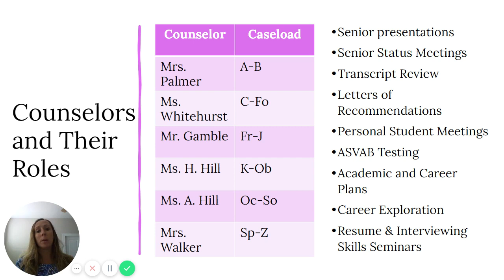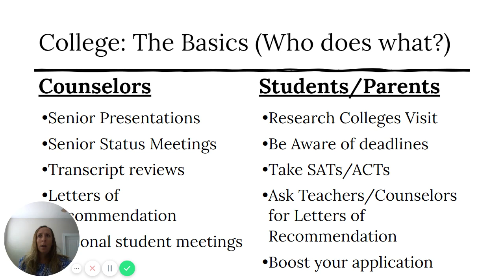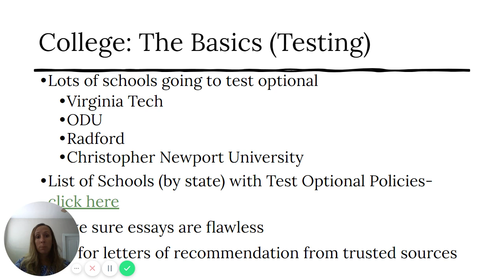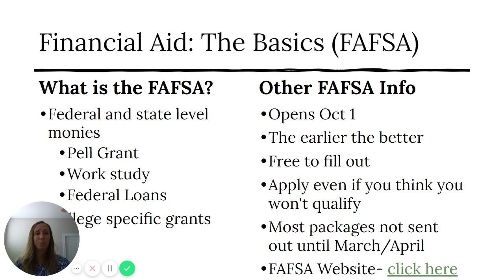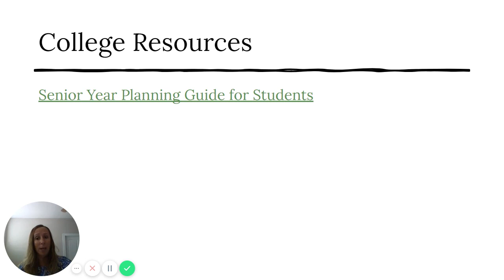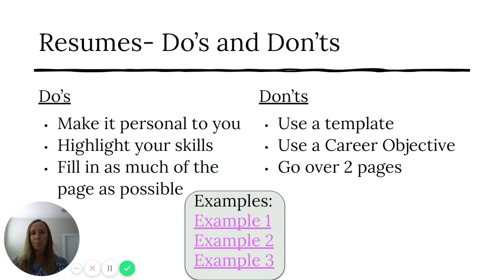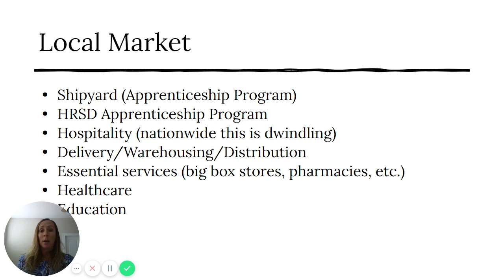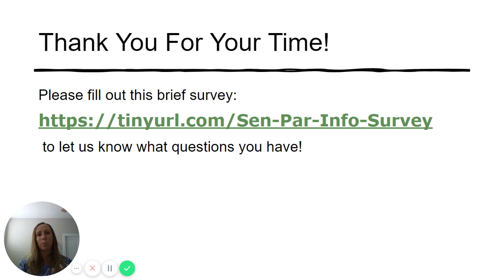Green Run HS Senior Parent Info Session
Valerie Palmer, School Counseling Department Chair
Senior Parent Information Session